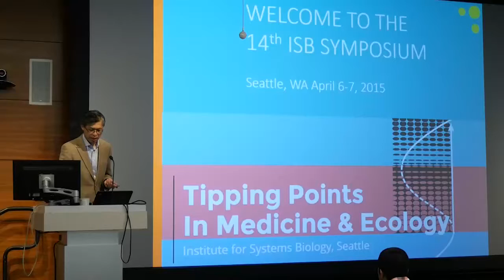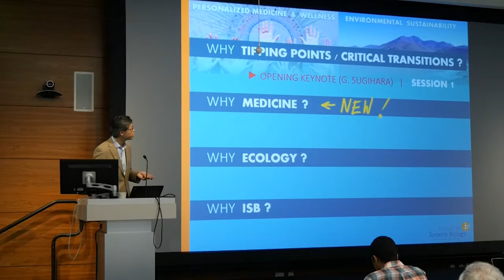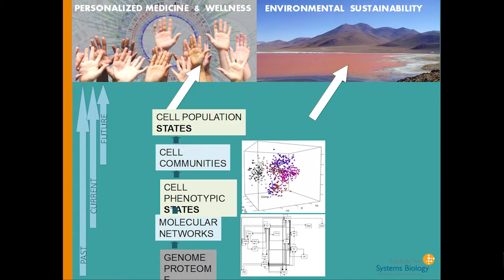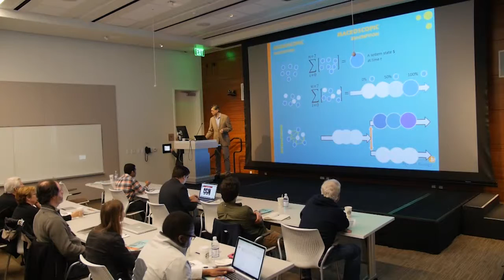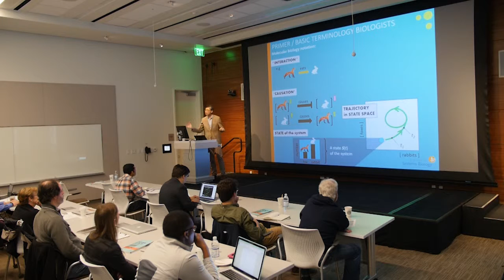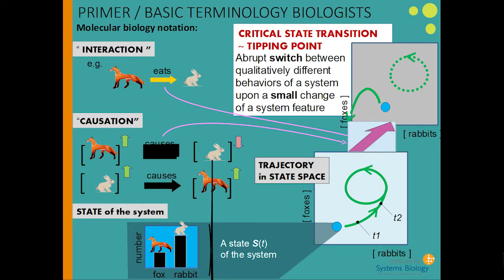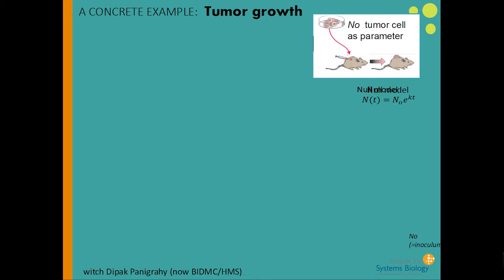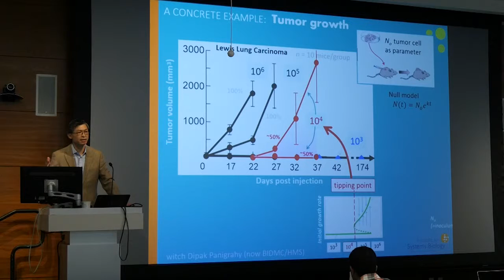Opening Remarks: Sui Huang, MD, PhD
Opening Remarks
Sui Huang, MD, PhD
Institute for Systems Biology

This year's topic "Tipping Points in Medicine & Ecology" was aligned with ISB's focus on personalized medicine and environmental sustainability. The principles of critical phase transitions, early warning signs and, more generally, complex systems dynamics, offer a theoretical framework and analysis tools for understanding and predicting major state transitions in human health and in ecosystems. The Symposium facilitated the translation of these theoretical principles to medicine and ecology.